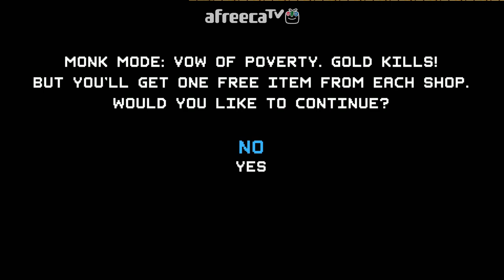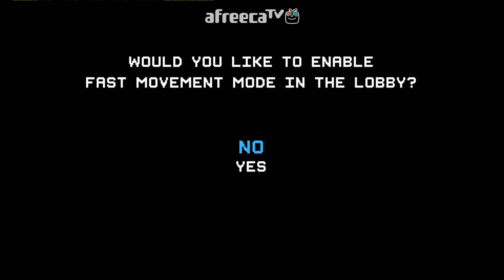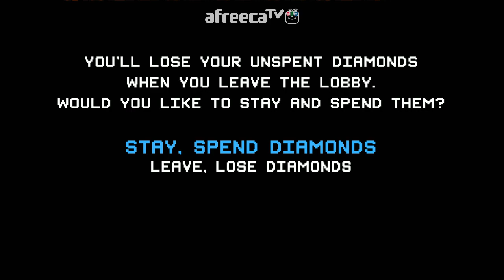(#6)개구멍의 둠칫둠칫 던전탐방 '크립트 오브 더 네크로댄서 (Crypt of the NecroDancer)' 플레이 영상